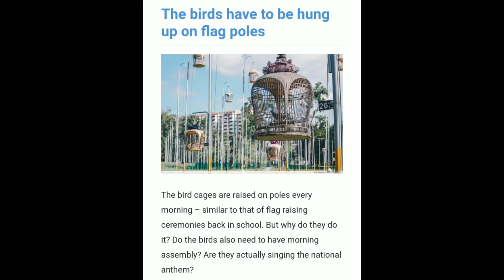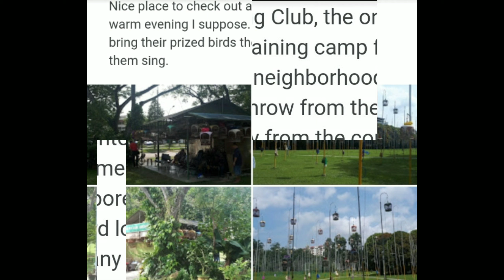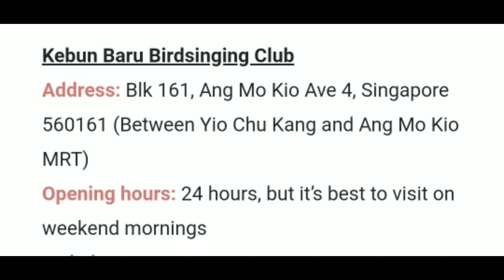Birdies in Cages Singing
Birdsinging might seem like an unusual pastime for many, and it’s easy to assume that the Kebun Baru Birdsinging Club is an obscure and dying group. But this unique piece of Singapore’s old kampung culture is still very much alive, and there are members from all walks of life with their own stories to tell. More details  in the video.